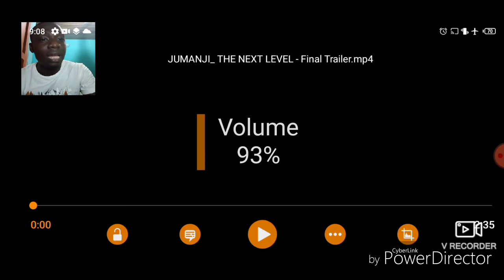Nigerian🇳🇬 Teen Reacts To | JUMANJI: THE NEXT LEVEL [Reaction]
What is good guys am back again with another banger of a reaction video for you guys as always. I hope you like it